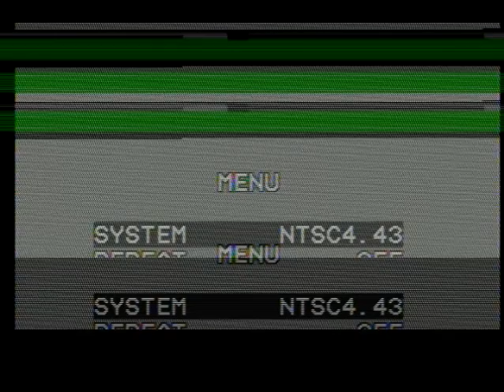(5) - VHS - 25-09-2020